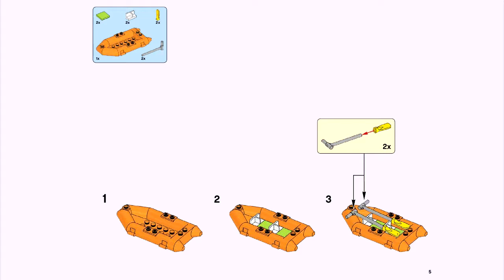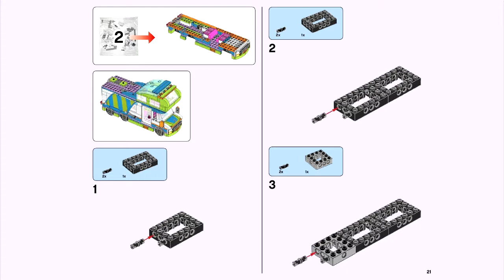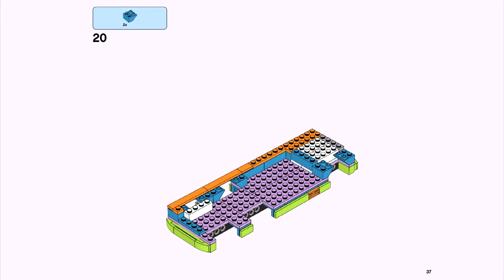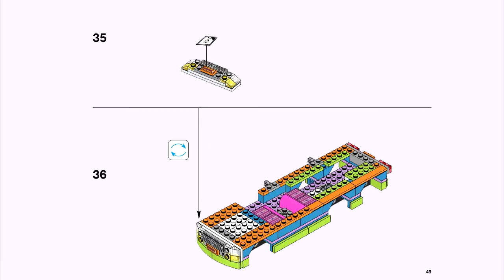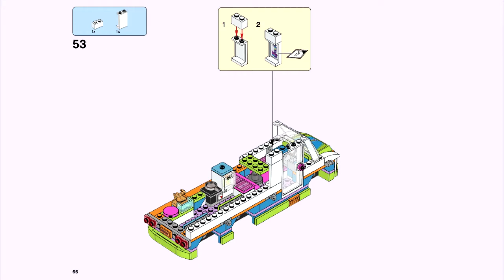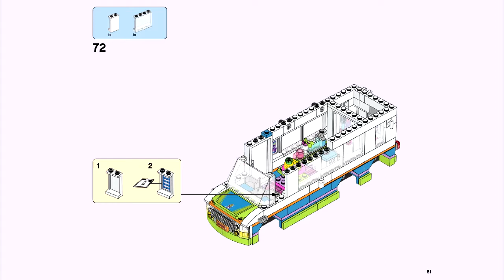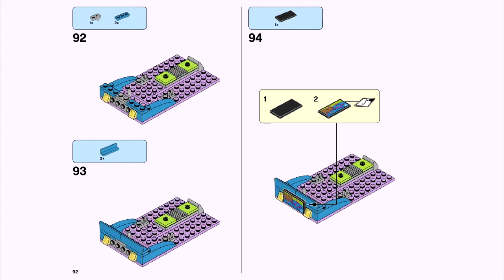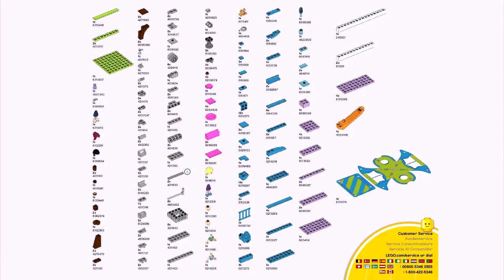Mia's Camper Van - 41339 | LEGO Friends | LEGO Video-Instructions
Set up camp with Mia’s luxury camper van!

Item    41339
VIP Points    54
Ages    7-12
Pieces    488

Features

LEGO Friends 41339 Mia’s Camper Van makes camping with friends a dream! Lift off the roof of this cool playset for easy access to the kitchen and bathroom inside, flip open the lid of the upstairs sleeping area, put up the canopy and get to work on the tent with 2 beds inside. There's also a picnic table, an inflatable dinghy and a friendly horse for endless outdoor adventures! Includes 2 mini-dolls and a horse figure.

    Includes Mia and Stephanie mini-doll figures, plus an Aria the horse figure.
    Features a camper van with opening roof, a cab to fit 2 mini-dolls, bathroom with toilet and basin, kitchen with refrigerator, cooker, sink and dining area, folding canopy, upstairs sleeping area with opening roof, a separate tent with 2 beds, plus a picnic bench and an outside area with tree, signposts and feeding station for the horse.
    Accessory elements include an inflatable dinghy, riding helmet, 2 walkie-talkies, 2 hot dogs, fruit bowl with fruit, ‘I love Heartlake City’ mug, cup, drinking bottle, frying pan, hairbrush, perfume bottle and a basket.
    Drive the camper van and find the perfect spot to set up camp with Mia and Stephanie.
    Remove the camper van roof for easy play inside.
    Prepare delicious hot dogs in the kitchen and enjoy them outside under the folding canopy of this cool toy for kids.
    Tuck the mini-dolls into their beds in the sleeping area or tent camp beds.
    Put on the helmet and take the horse on an adventure through the surrounding countryside, or take the inflatable dinghy out for a ride!
    Camper van measures over 5” (13cm) high, 8” (22cm) long and 4” (11cm) wide.
    Tent measures over 1” (5cm) high, 2” (6cm) wide and 2” (6cm) deep.
    Inflatable dinghy measures over 3” (9cm) wide, 1” (5cm) deep and under 1” (1cm) high.

Video-instructions will help you to control your building process. Each page is displayed for a short time, but you can always pause to have more time for your model. Our video tutorials do not replace booklets, but exist only as a supporting material. We hope you find what you’re looking for.